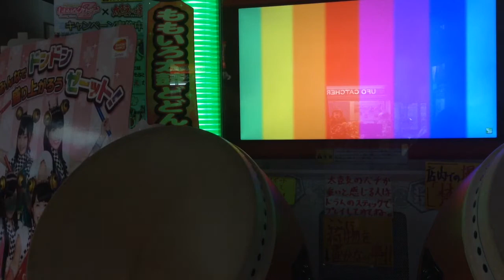【太鼓の達人 モモイロver】ｳｯｰｳｯｰｳﾏｳﾏ(ﾟ∀ﾟ) 全良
Player:ひたらぎ

動画からわかるようにカツ丼以降初プレイです。

この動画は2013年太鼓の達人叩き締めNo.1です。